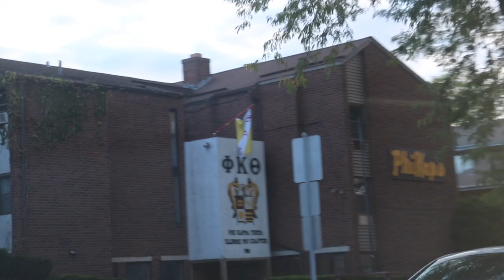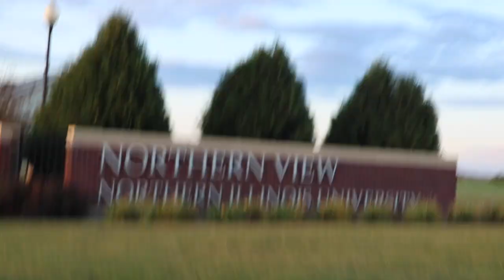NIU - Northern Illinois University tour! | Vlog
I just put a lot of random clips together. I hope you liked it